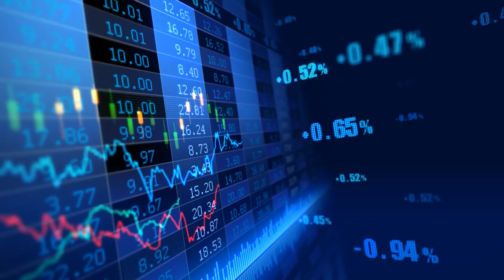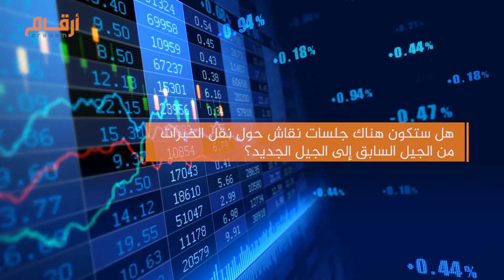مقابلة أرقام مع أ.د. حسام بن محمد رمضان رئيس جامعة اليمامة على هامش منتدى جامعة اليمامة 2022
رئيس "جامعة اليمامة" لـ"أرقام": منتدى الجامعة يسهم في مناقشة مكونات رؤية 2030 وتحقيق الفائدة على المستوى الوطني والمجتمعي